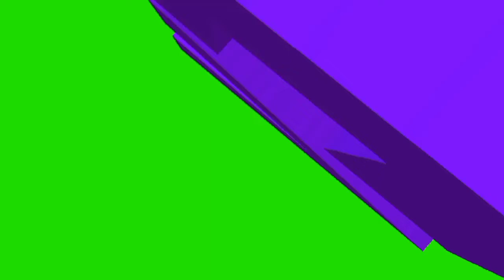Ev ekibi: Son tost